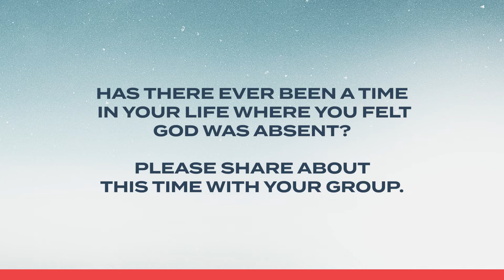What To Do When God Feels Absent | Week Three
Series: Hearing God

Video resources for small group discussions.